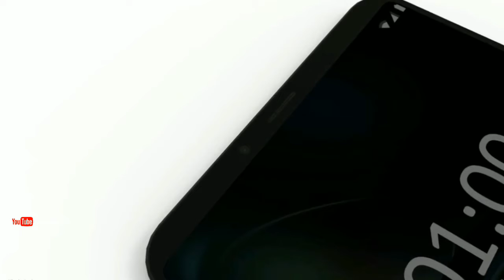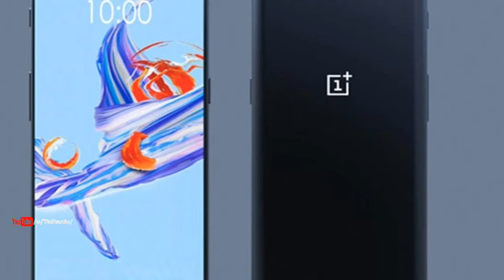oneplus 6T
oneplus 5t